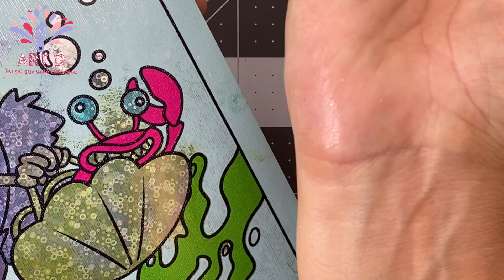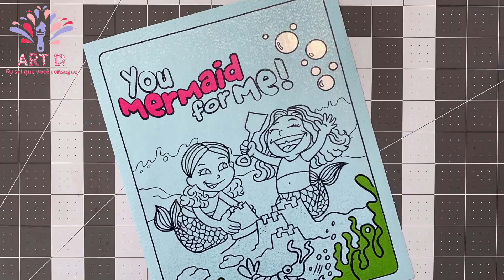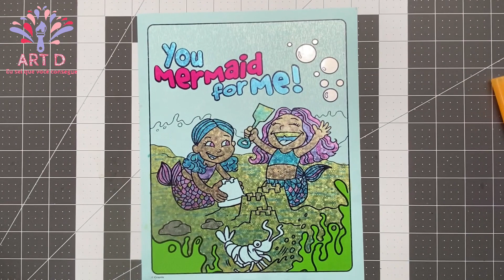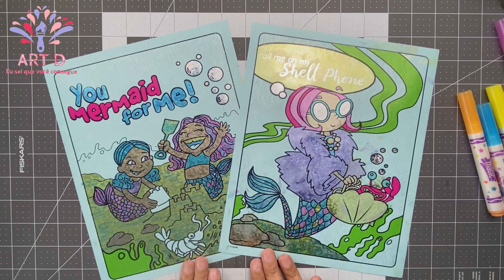Testando novidades: colorindo com Color Magic.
Olá maravilhosos!!!

Eu amo estes vídeos onde testo materiais e me divirto muito.
É uma maneira deliciosa de relaxar, focar a mente em algo que me faz bem.

Neste vídeo estou testando uma novidade chamada color magic que comprei outro dia e gravei pra vocês no vídeo

Nos ajude a fazer o nosso canal um cantinho gostoso de estar.
Visite nosso Instagram @art_d_oficial e deixe lá sugestões para criarmos novos vídeos.

Não se esqueçam de curtir, compartilhar e ativar as notificações para não perderem nada!
Como pode ser mais divertido?

Um grande abraço e muito obrigada.

Art D
Eu sei que você consegue!